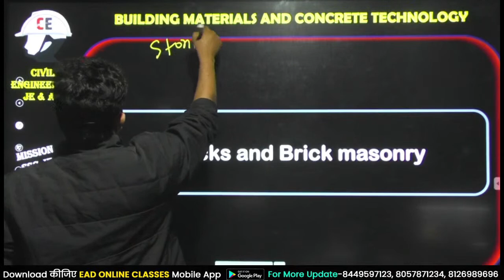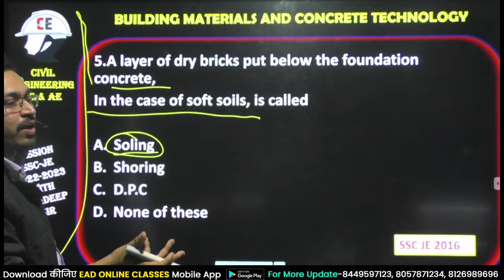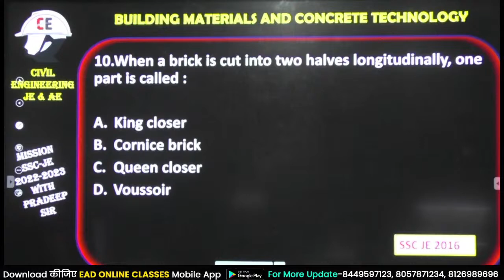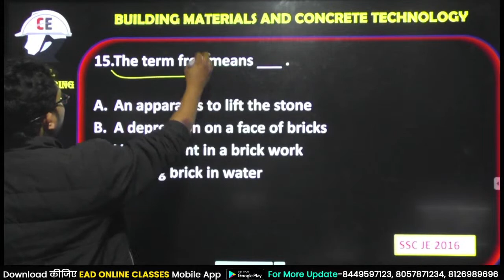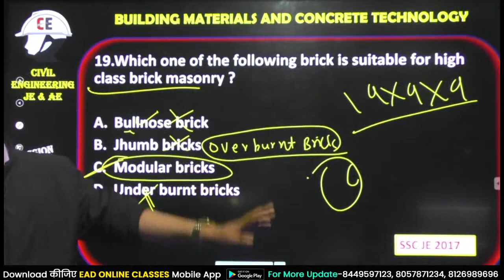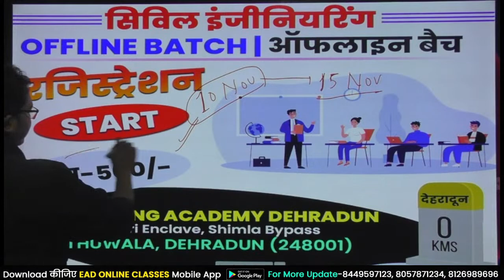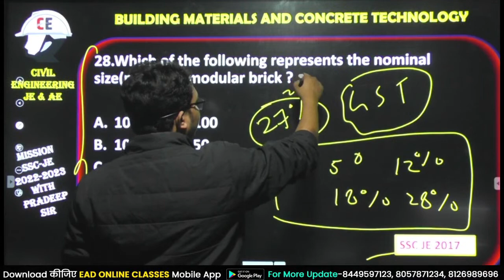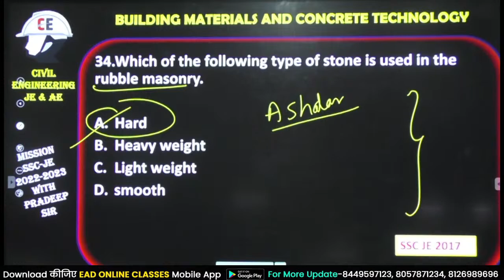SSC -JE Marathon BMC | SSC JE Civil Engineering Marathon | SSC JE 2022 | By Pradeep Sir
🔴SSC-JE LIVE CRASH COURSE -2022-23 || CIVIL ENGINEERING || BY PRADEEP SIR

Helpline number:-
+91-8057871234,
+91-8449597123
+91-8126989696